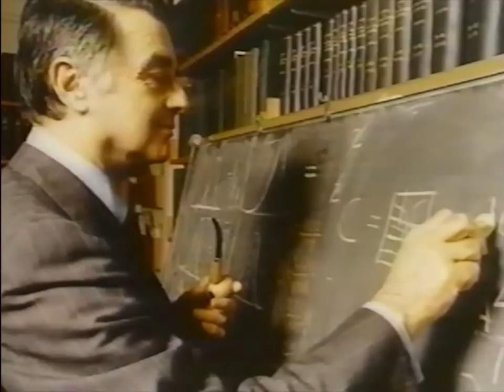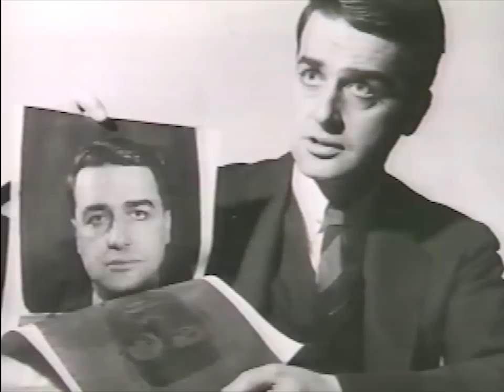Polaroid Tribute to Edwin Land 1991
Polaroid employees honor Dr. Edwin Land in a tribute in 1991.